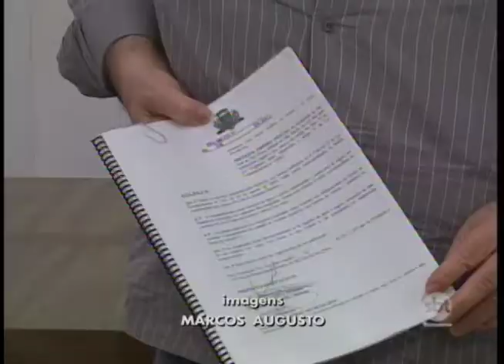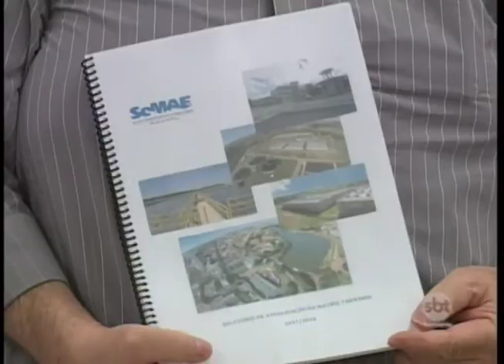Mais aumento: tarifa de água e esgoto é reajustada em Rio Preto